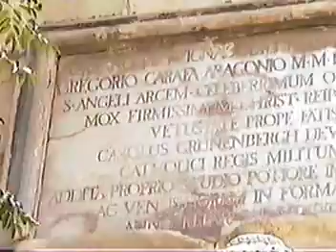Malta Vacation 2002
Mark and Ester's Malta Vacation 2002 -- before the kids were born